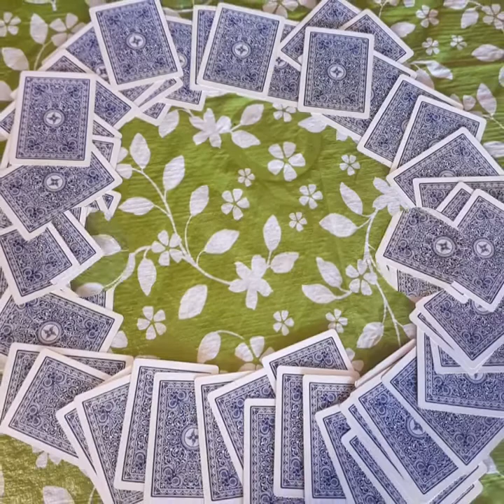Summer of 2018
Having fun at the lake with the family, while also learning how to drive the sea-doo and paddle board for the first time! 😉